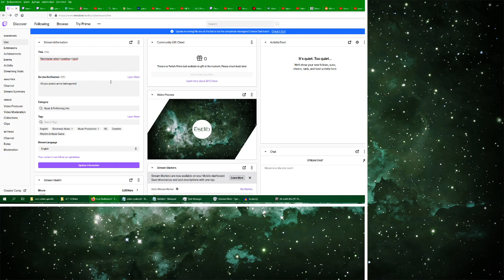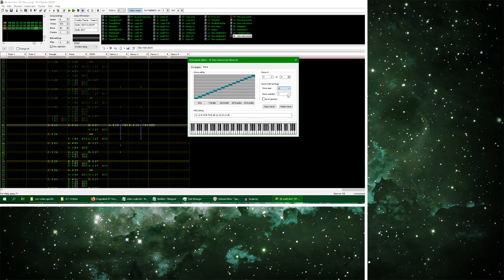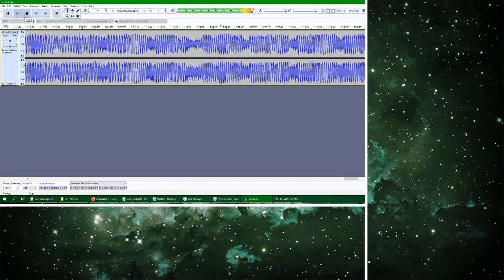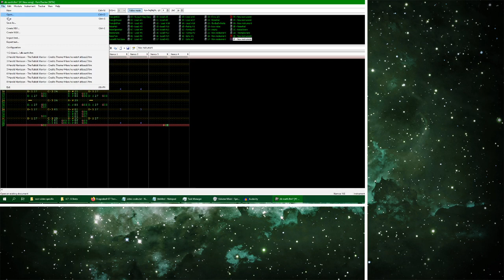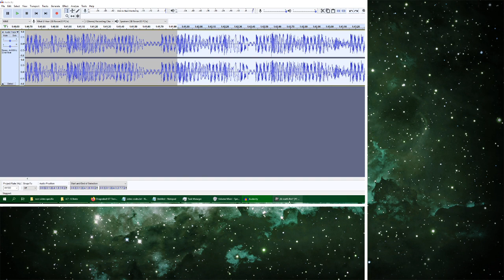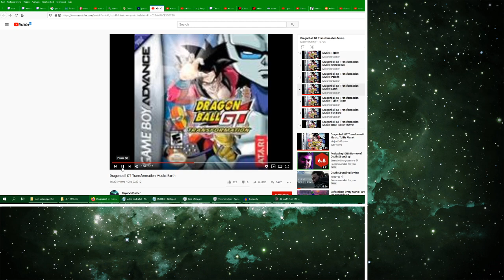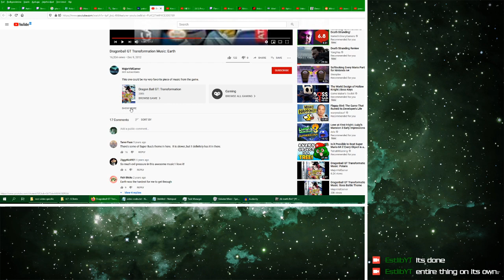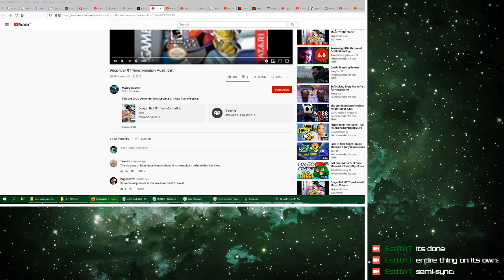Livestream VOD - 03.11.2019 - Famitracker strem (covering a track)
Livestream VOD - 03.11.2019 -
Famitracker strem (covering a track)